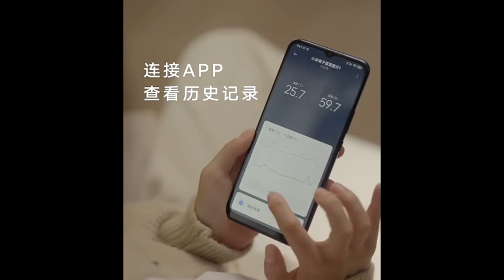Smart Thermo-Hygrometer Xiaomi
Xiaomi Mijia smart thermo-hygrometer with e-ink screen XMWSDJ04MMC (小米电子温湿度计) -- high definition electronic ink screen; high-precision digital sensor for accurate temperature and humidity measurement; 2 years of battery life; smart connection with other smart devices at home.